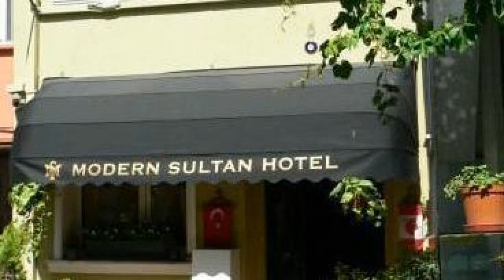Modern Sultan Hotel, İstanbul, Turkey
Searching For
1. Modern Sultan Hotel - İstanbul
2. Modern Sultan Hotel - İstanbul Virtual Tour
3. Modern Sultan Hotel - İstanbul Rooms
4. Modern Sultan Hotel - İstanbul Amenities
5. Modern Sultan Hotel - İstanbul Videos
6. Modern Sultan Hotel - İstanbul Offers
7. Modern Sultan Hotel - İstanbul Deals
Audio Credit:
Track Title: Reasons To Hope
Artist: Reed Mathis